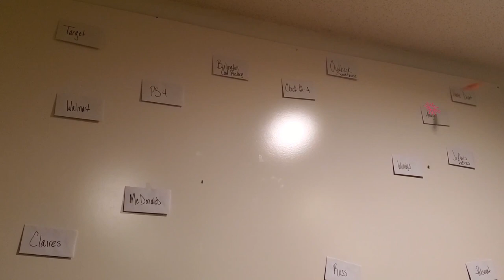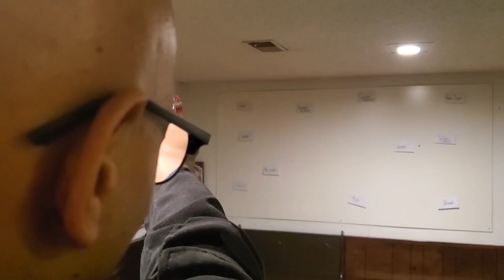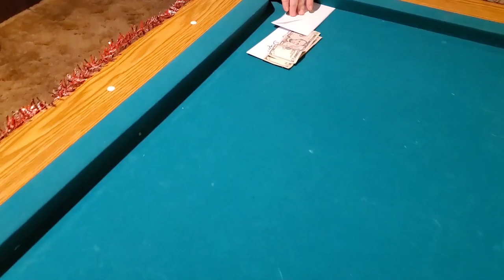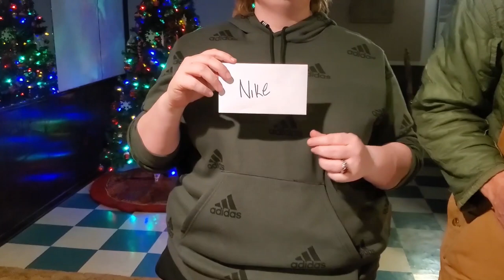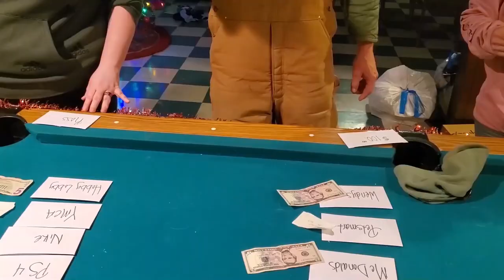Christmas Nerf Gun Game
On this episode we throw a nerf gun gift card shoot in the house. We mixed money and some $50 gift cards in some envelopes for the kids to shoot at with the nerf gun. Catch is they did not know about the mystery chores they also get as a reward. It's a win win for everyone and no take backs since you choose it. Enjoy our family Christmas story

We be back with a new video Saturday